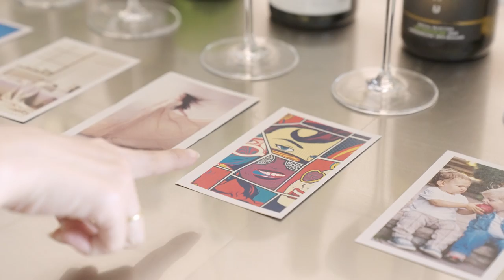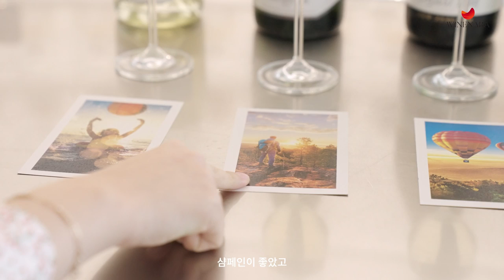씹고 뜯고 맛보고 즐기고, 미녀들이 선택한 와인은? [퍼스널와인]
수백...아니 수만종의 와인에서 나는 어떤 와인을 좋아할까?
와인알못들을 위한 나만의 와인 취향 찾기 프로젝트

'퍼스널와인'

최종 PICK 와인
- 폴당장 뀌베 카르트 누와
- 푸나무 소비뇽 블랑

*경고:지나친 음주는 뇌종중, 기억력 손상이나 치매를 유발합니다.